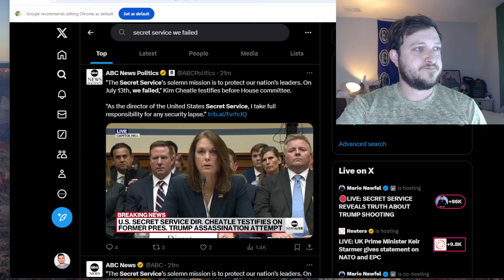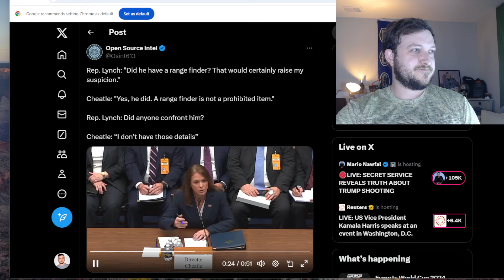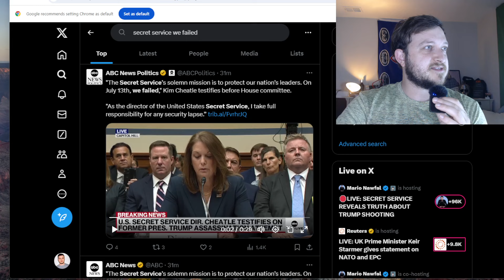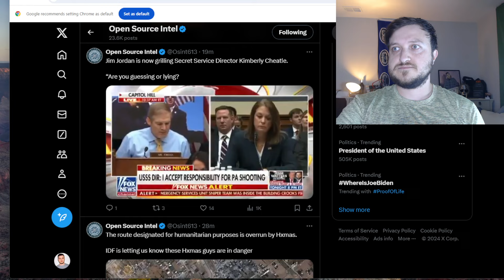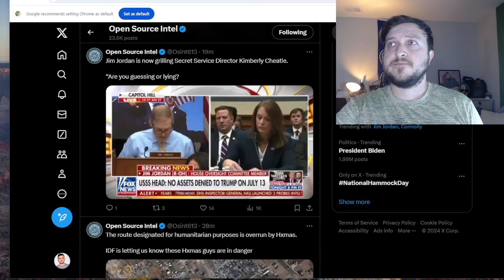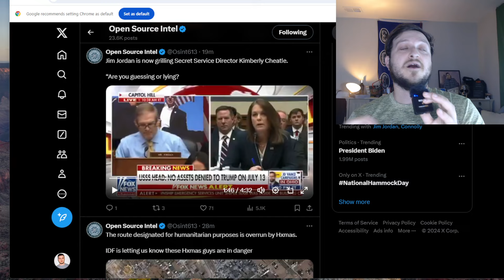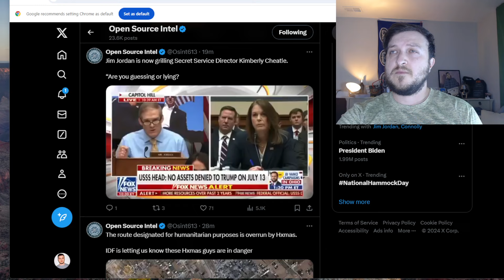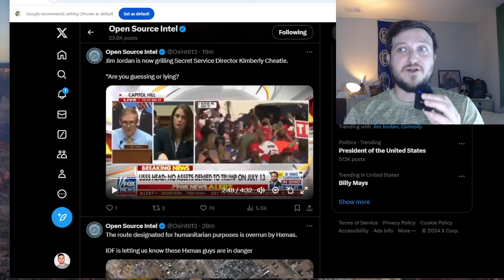The Director Of Secret Service Said Laser Range Finders Are Allowed?!